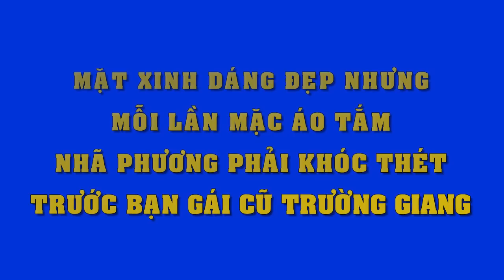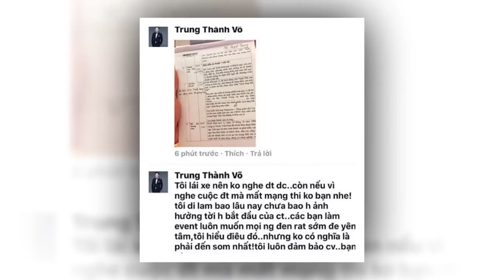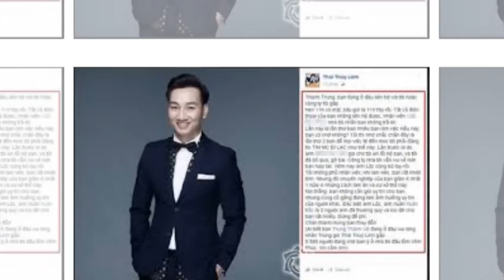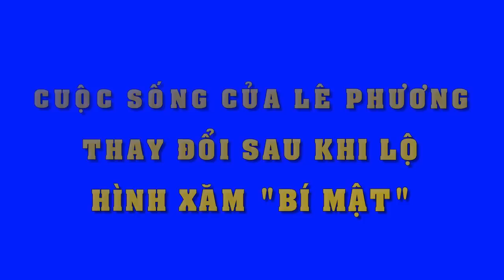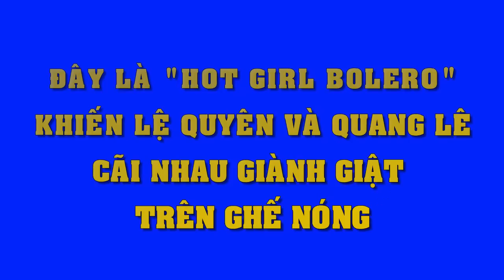Không ngờ Nhã Phương đã phải "lép vế" trước nhan sắc gợi cảm của bạn gái cũ Trường Giang